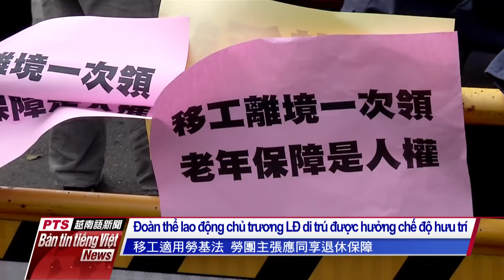20201117 Bản tin tiếng Việt PTS Đài Loan公視越南語新聞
1- Đoàn thể đấu tranh vì quyền lợi lao động kêu gọi Viện Hành chính quy hoạch phương án cấp đủ 1 lần lương hưu cho người lao động nước ngoài trước khi về nước.

2- Thêm loại vắc-xin chống Covid-19 đầy hứa hẹn, Công ty sinh học Moderna công bố vắc-xin chống virus corona chủng mới do hãng bào chế đạt hiệu quả gần 95%.

3- Người tiêu dùng đều "than trời" vì giá bắp cải ở thị trường tăng chóng mặt.

4- Trước nguy cơ quỹ bảo hiểm y tế bị thiếu hụt nặng nề, Bộ Y tế và Phúc lợi dự kiến tăng phí đóng bảo hiểm y tế, ước tính mỗi người phải đóng thêm 100 Đài tệ hàng tháng.